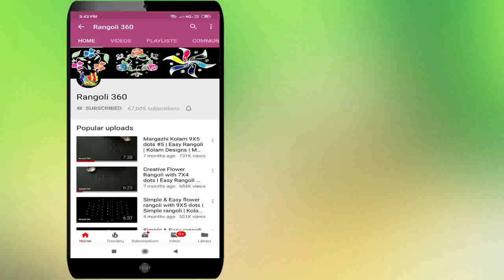Rangoli 360 Lakshmi : 7*1 dots Beautiful & Easy Flower Rangoli | Easy Muggulu rangoli | New Kolams